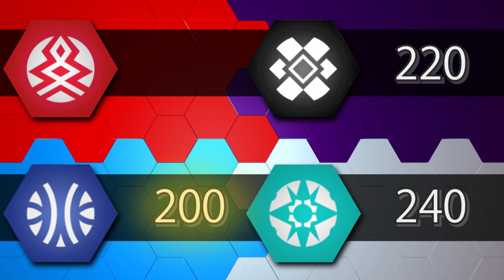Backyard Skateboard Tricks Tournament! Bakugan Battle Planet | Small Brawl Stories Cartoon Ep. 32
Gorthion of the light Haos Faction battles Nillious of the evil Darkus Faction for the title of best Bakugan Faction! Battling for the fate of two worlds can be exhausting! So, when Dan, Wynton, Lia, Magnus, and the others aren’t around, Bakugan still hang out and brawl, but the stakes aren’t as… extreme. Watch all-new Bakugan Cartoon episodes in the Small Brawl Stories series to see what your favorite Bakugan characters are like “off-camera”.

Featuring an action-packed animated series with epic brawls, awesome Heroes, and nasty villains, Bakugan: Battle Planet is better than ever before! PLUS, there are now more ways to play! Get ready for an all-new battling toy line featuring amazing transformations and fast and fierce brawls! PLUS, the all-new, strategy-based trading card game lets players experience what it’s actually like to be one of the brawlers! Out roll, out think, and over power you opponents to become the Ultimate Bakugan Brawler!

Get ready, Brawlers, because Bakugan: Battle Planet is coming to a home near you!

Follow the Brawlers!